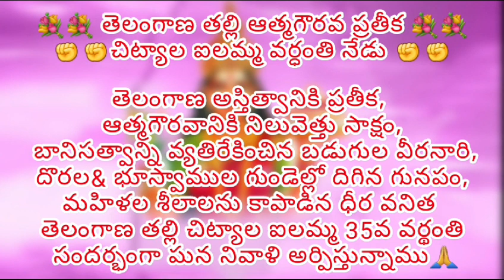10 September 2023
Video from Sada Mee Seva Lo